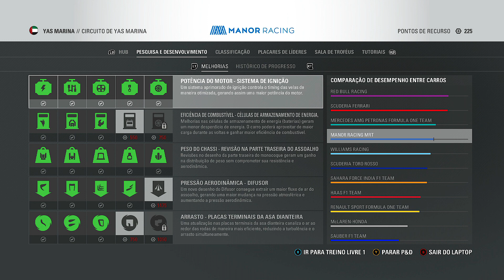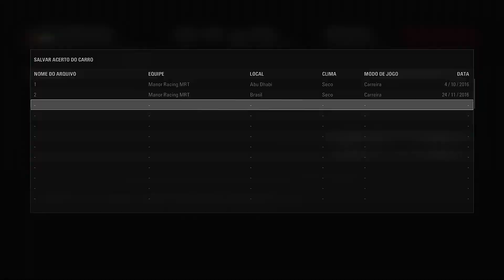F1 2016 - EXTRA DO GRANDE PRÊMIO DE ABU DHABI - AGORA COMPLICOU MUITO! (Português-BR)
Segundo vídeo extra do F1 2016, mostrando todos os treinos livres do Grande Prêmio de Abu Dhabi de Formula 1.

Obrigado.